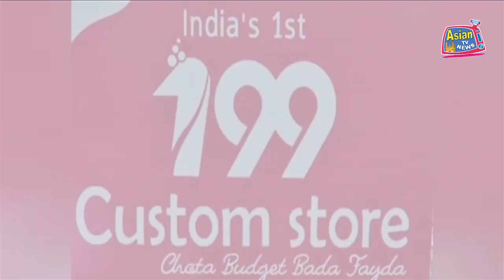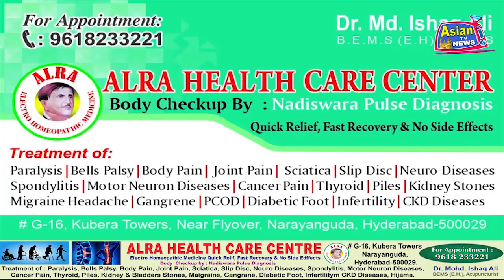PART 2 : GOVT KI 20 FEET ROAD KO QABZA KARKE 2 FEET KARDIYA GAYA.